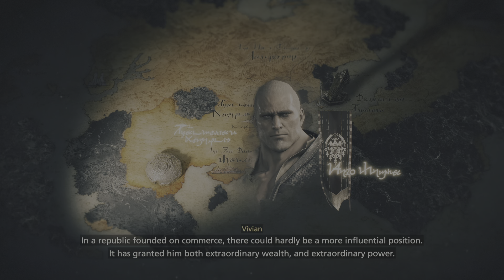FINAL FANTASY XVI 28